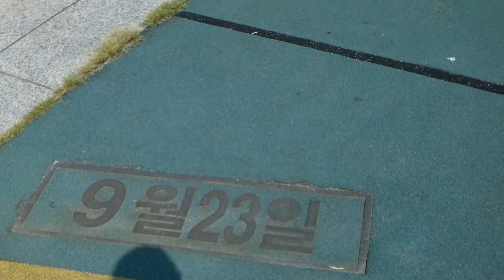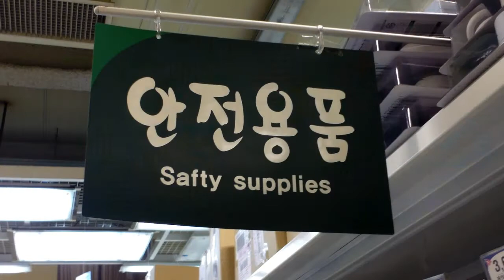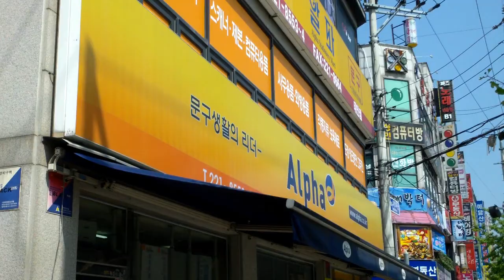Looking for Something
I went into town on the first day of Chuseok, a 3-day harvest holiday.